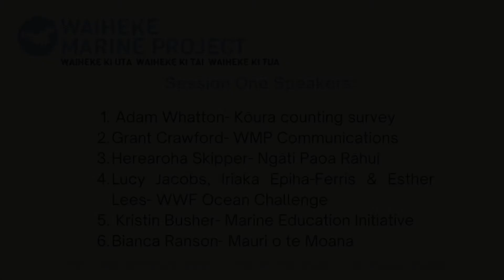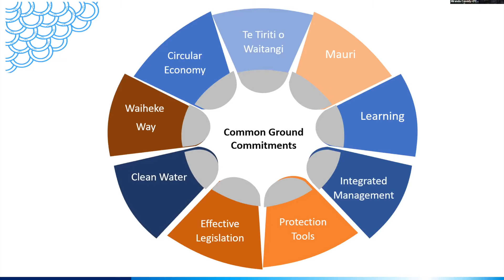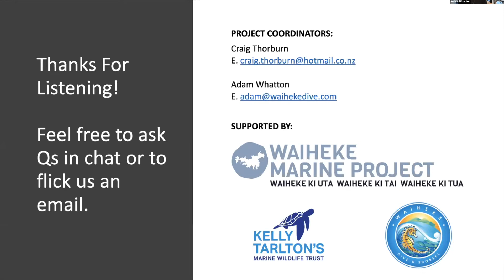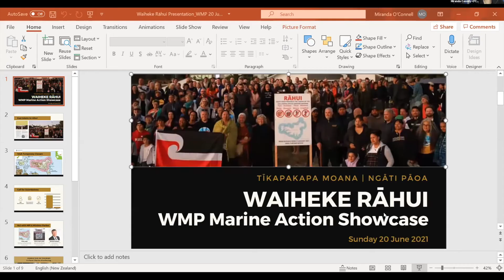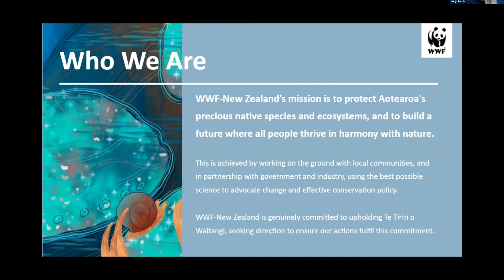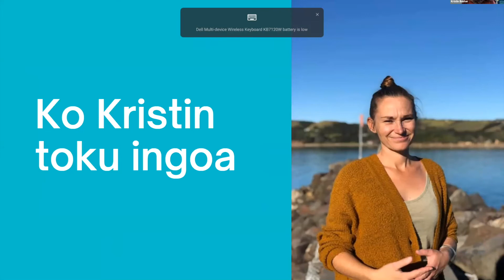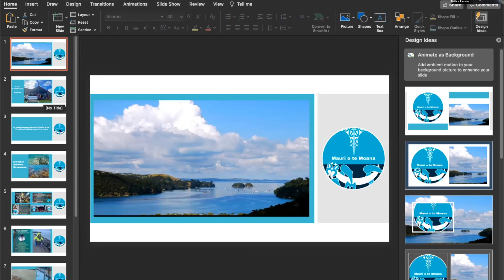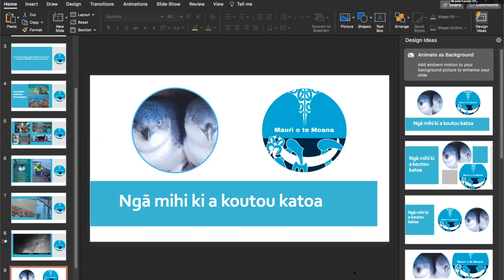Waiheke Marine Project - Webinar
Session 1 of the Marine Action Showcase
Protect and Regenerate Tīkapa Moana
Te Motu arai roa ~ Waiheke Island
June 2021